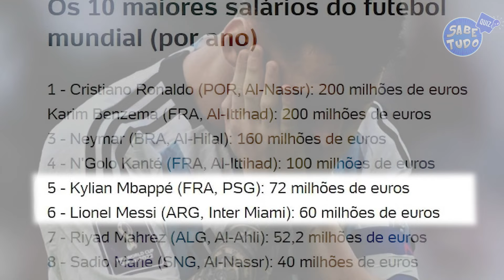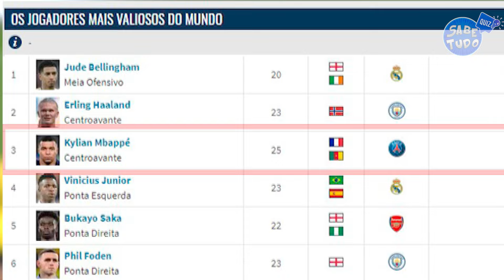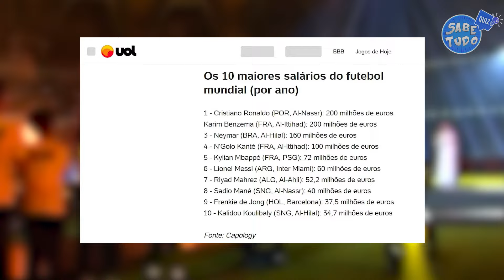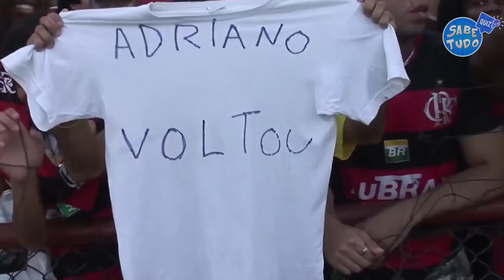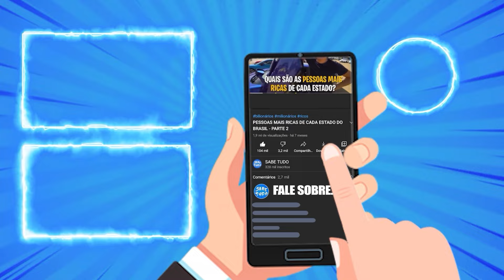QUEM GANHA MAIS? QUIZ SABE TUDO - EDIÇÃO JOGADORES DE FUTEBOL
Você acha que sabe quem ganha mais no mundo do futebol? 🤔💰 Teste seus conhecimentos no nosso quiz de futebol e descubra se você pode acertar os salários dos maiores jogadores de futebol da atualidade!

Neste quiz futebol, você vai adivinhar quem ganha mais entre Cristiano Ronaldo e Messi, se o salário de Mbappé no PSG supera o de Haaland, e muito mais! 🌟

👟 Jogador de futebol não é só sobre talento, é também sobre o salário de jogador de futebol. Você sabe quem tem o salário mais alto do futebol? E quanto ao salário dos jogadores como Endrick no Palmeiras ou Rodrygo no Real Madrid?

00:00 - 🏆 QUIZ SABE TUDO - EDIÇÃO JOGADORES DE FUTEBOL 🏆

🔍 Descubra:

00:38 - Mbappé x Messi
Mbappé salario no PSG vs Real Madrid, qual é maior?

02:41 - Cristiano Ronaldo x Karim Benzema
Entre os astros do futebol árabe, quem leva a melhor?

04:45 - Haaland x Bellingham
Haaland salário x Bellingham salário: os novos astros estão no topo?

06:39 - Rodrygo x Endrick - Quem ganha mais?
Endrick salário no Palmeiras vs Real Madrid: a jovem promessa já está entre os grandes?
Quanto ganha Rodrygo no Real Madrid?

Sessão Clássicos do futebol: Quem ganhava mais?

08:12 - Maradona x Pelé
09:56 - Ronaldinho Gaúcho x Ronaldo Fenômeno
11:01 - Romário x Adriano Imperador

O canal Sabe Tudo te desafia a entrar nesse mundo de vida, celebridade, luxo, famosos e fortuna. Será que você sabe tudo sobre o quiz de futebol e os jogadores de futebol? 🤑✨

Não perca tempo! Clique agora e prove que você é um expert em salário de jogador de futebol! E lembre-se: no quiz Sabe Tudo, cada resposta certa te aproxima da verdadeira vida de luxo dos famosos do futebol! ⚽🏆